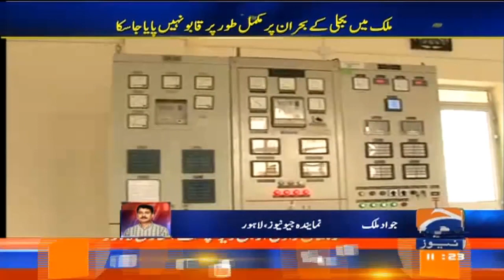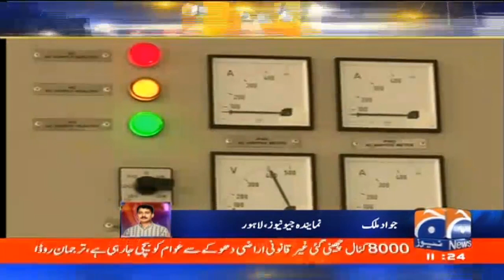Has the power crisis been overcome? Geo News